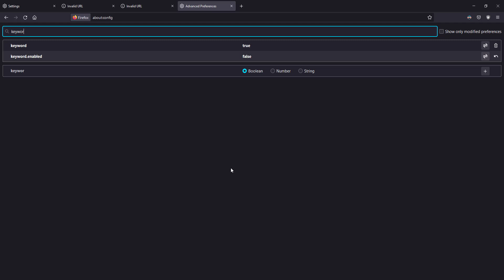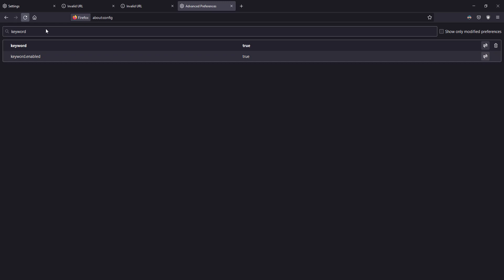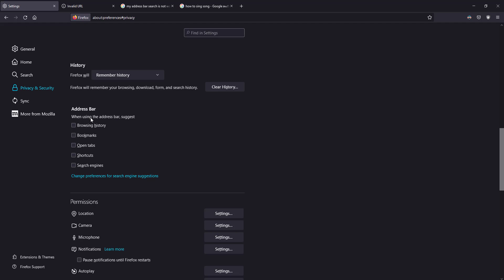How to Fix Firefox Address Bar Search Not Working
This video  shows how to enable  firefox searching on the address bar

Step 1 type the "about: config" on the Firefox location bar and press Enter
Step 2 Find the keyword. enabled and make it "false"